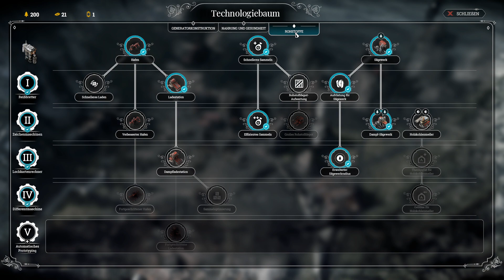Frostpunk Last Autumn#7 Macht dem Volke!